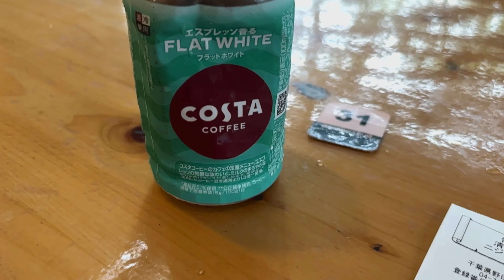【清水公園】ニジマス釣り&珈琲茶館OBのデカ盛りパフェ♡1kg超え⁉️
【引用情報】
珈琲茶館 せんげん台店様

「Recollections」

清水公園様